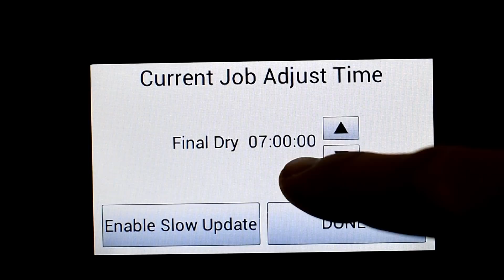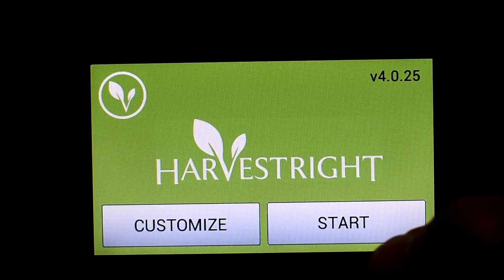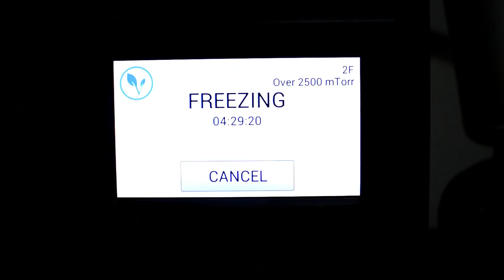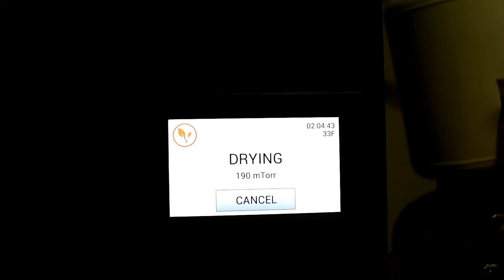HARVEST RIGHT 💻New Software and Upgrades💻 PRE-FREEZE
I had the opportunity to get the newest software before it is released and the results are great!  Lots less cycle time and lots less wear and tear!  Not to mention save a few bucks on power consumption.  So far this seems like a great upgrade in my opinion.

To find the Infrared Thermometer that I use

🔥🔥favorite products🔥🔥